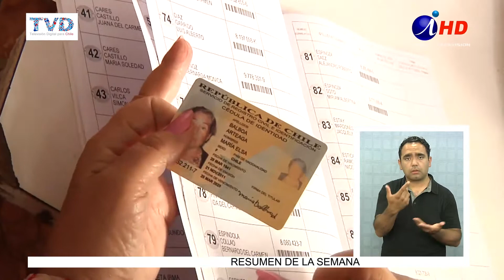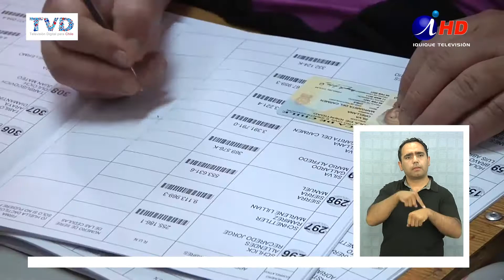ACUSAN ACARREO Y FRAUDE EN ELECCIONES DE CAMIÑA Y PICA (2016.10.20) Lengua de señas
Con acarreo es que ganan las elecciones, así por lo menos lo dieron a conocer las candidatas a concejala Evelyn Mamani y Carla Loyola respecto a los candidatos a alcaldes de Camiña y Pica y para evitar este asunto, es que decidieron interponer una querella bajo el alero del diputado Hugo Gutiérrez.